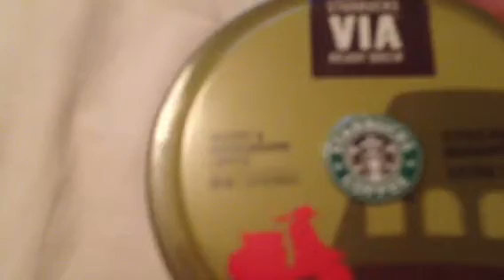Starbucks coffee vs nescafe azera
ok. OK! so i still drink it on occasion!!! we as a nation drink PISS! we are served PISS! sooner drink my own PISS!

when i do drink it i want to taste it! (pulp fiction anybody??? :) )

so there are these products on the shelves and im just comparing the two of them. for value and taste nescafe FTW! very nice taste and way more for your hard earned.

im gettin of coffee slowly,hence why i bought these for a treat now an then,it makes me feel in the long run like SHIT!! im quite aware that it does you no good! an makes you run SHIT!!! to. water FTW!! best quality you can get.